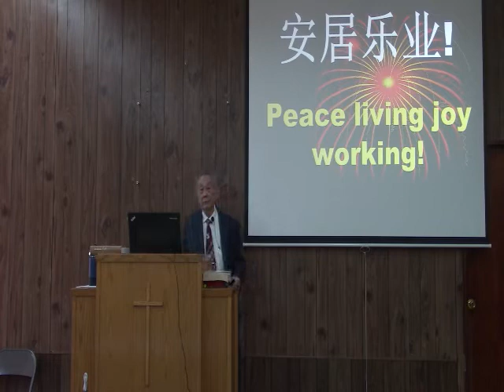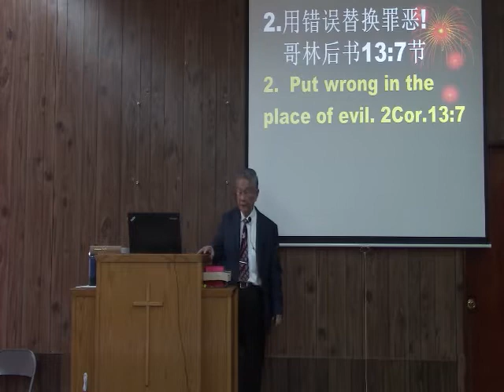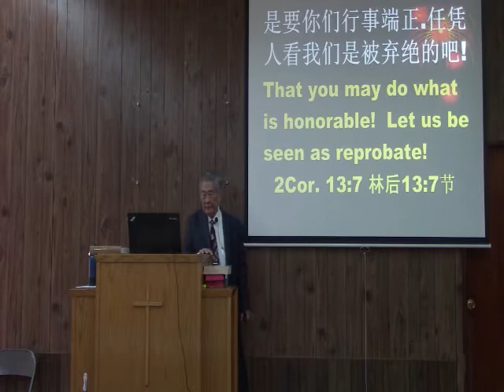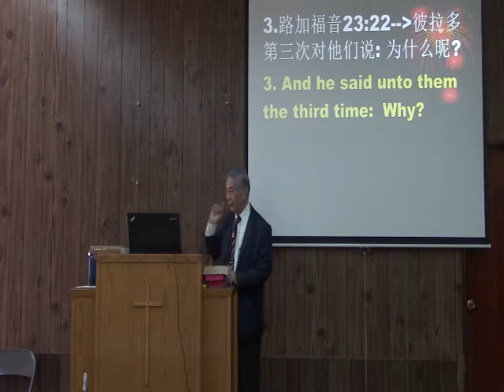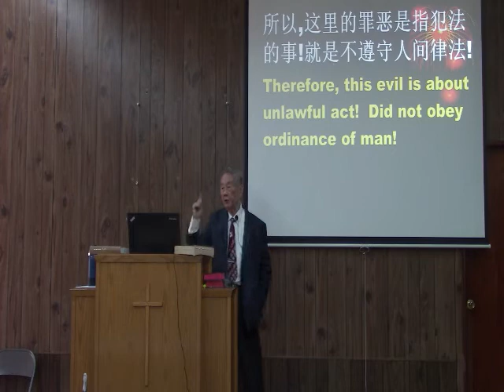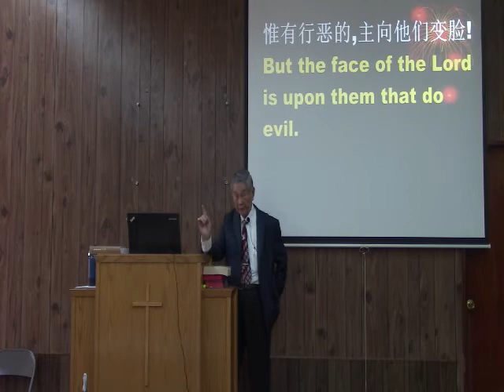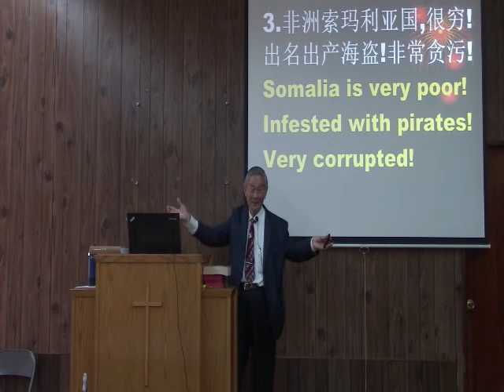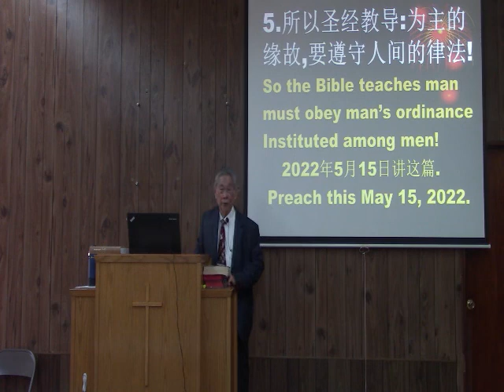Peace Living Joy Working! 22 5 15 COC English Sermon